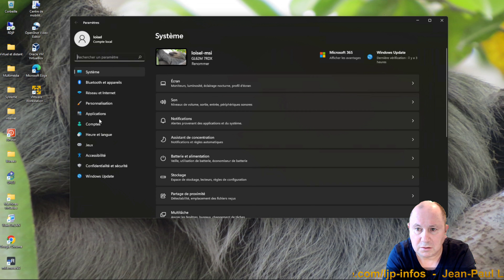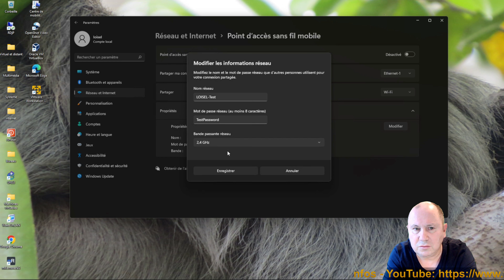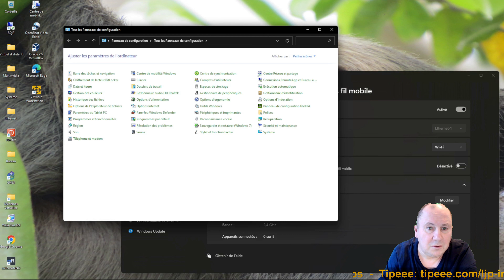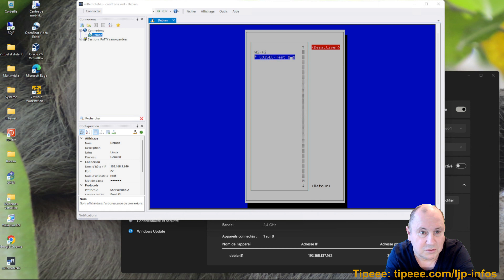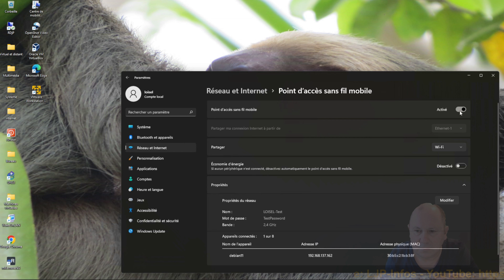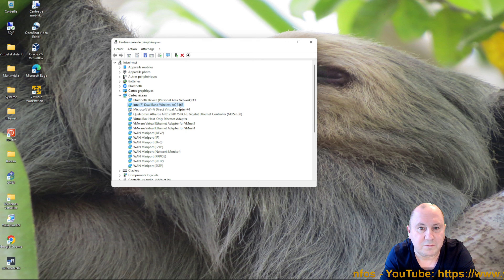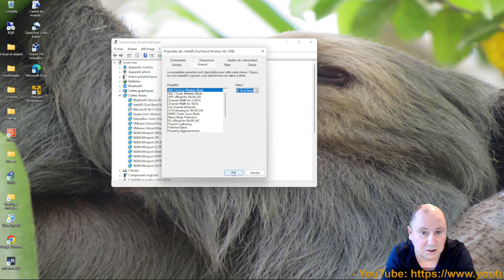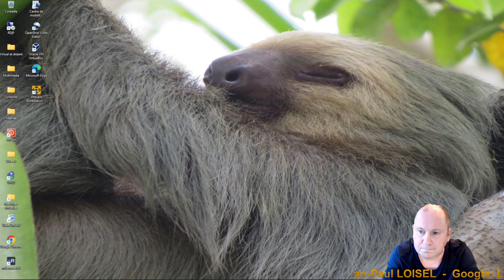Créer un Hotspot, un point d'accès Wifi sur Windows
Dans cette vidéo, je montre comment créer un hotspot Wifi sur une machine Windows.
Bien que ça soit comme ça que ça s'appelle, j'y préfère le terme point d'accès wifi qui est plus représentatif.

Ici, on va générer un accès wifi, ce qui est bien pratique pour créer un relais si le wifi ne porte pas assez loin, pour des essais, mais ça peut être une solution pour avoir un meilleur débit à un emplacement donné, ou même avoir un point d'accès 5G si vous n'en avez pas...

Pour un cas ponctuel c'est très bien.

Time code:
01:04 Mon environnement
02:13 Créer le hotspot
05:30 En cas de souci
07:43 Tester le hotspot
10:33 Un hotspot 2.4 ou 5Go
13:26 Une solution ponctuelle